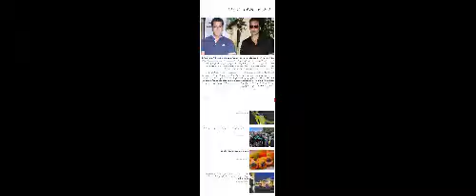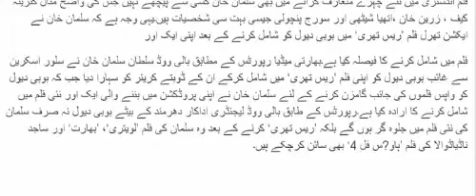After Race 3 | Salman Khan ka Bobby Deol ko ak our movie gift| New flim of Boby Deol and Salman Khan